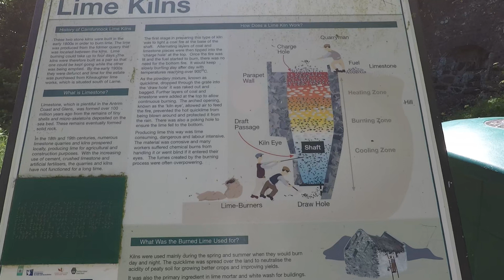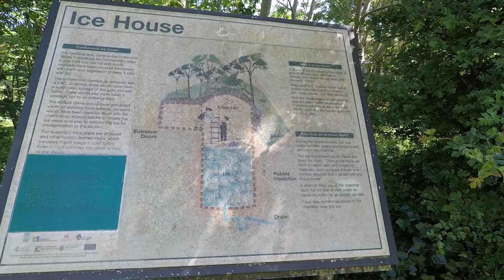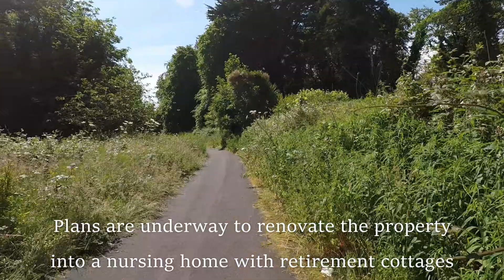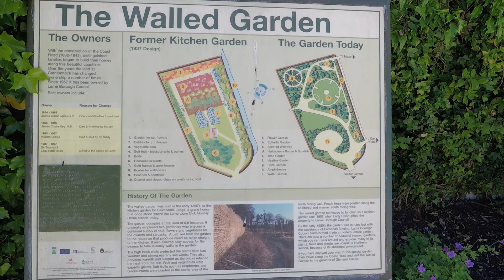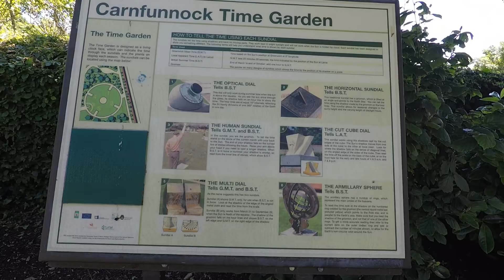Carnfunnock Country Park | County Antrim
A tour of the grounds & attractions at Carnfunnock Country Park. Join us as we take a walk around the grounds & then visit the walled garden & showcase all that Carnfunnock has to offer the visitor.